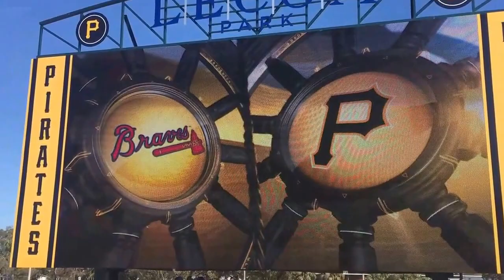Ben & Kev show you around Lecom Park in Bradenton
Ben & Kevin, our SunTrust OnUp reporters continue their tour of the Grapefruit League with a stop in Bradenton at Lecom Park, home of the Pirates.

Follow @IngramRadio & @KevinMcAlpin for the very latest on the Braves all season long!